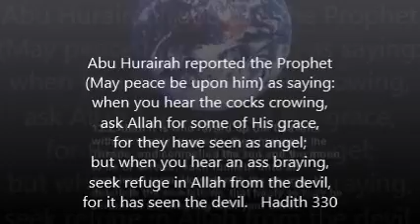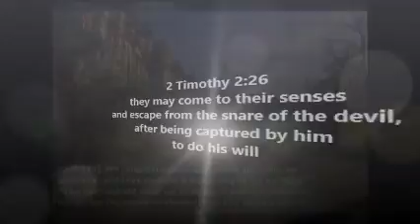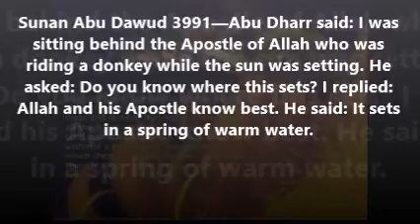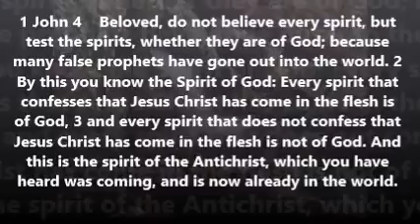I will put my throne above gods stars NEW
For whoever shall call on the name of the Lord shall be saved.
Romans 10:13